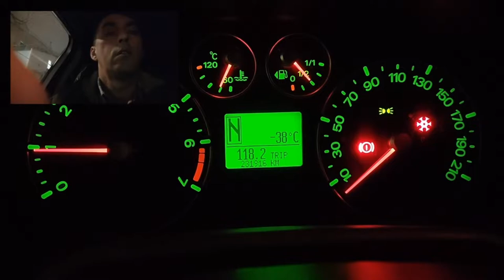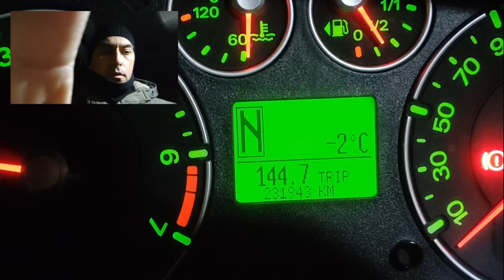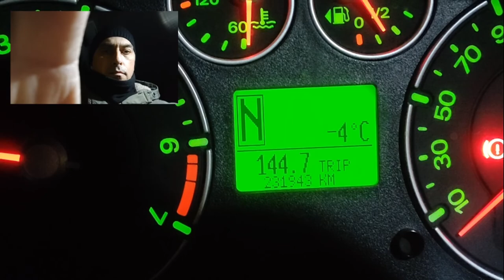Датчик окружающей среды FordFusion Температура Рестайлинг #2007